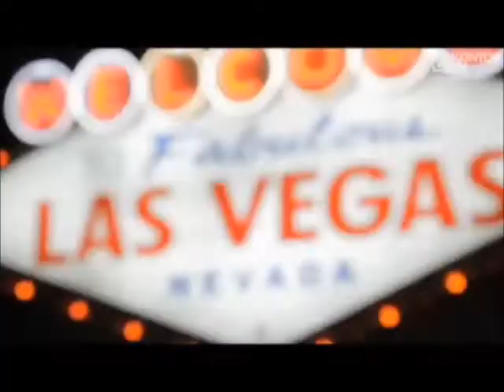Trailer miedo y asco en las vegas con seek bromance